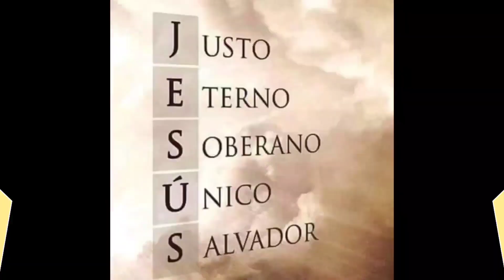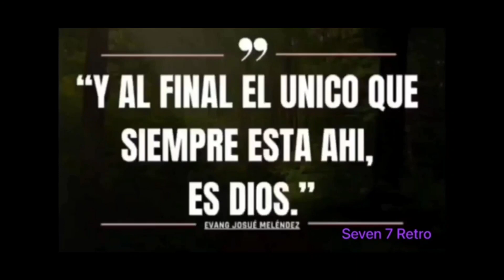Waoo Que Espectacular..UP..